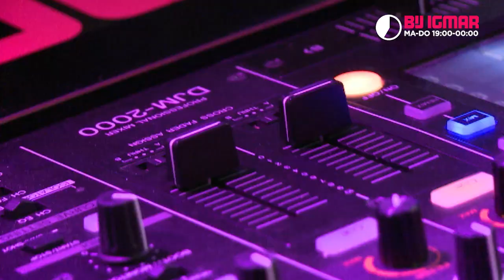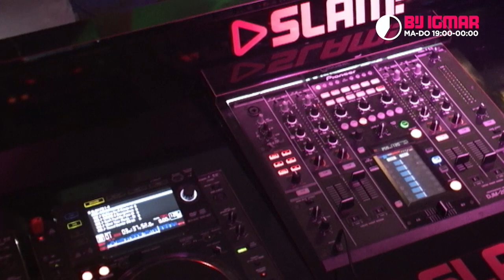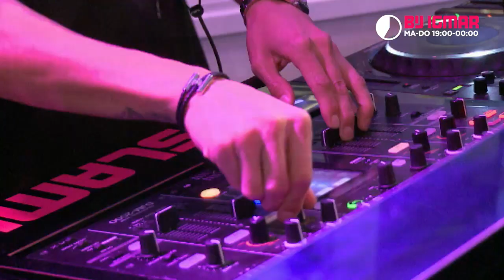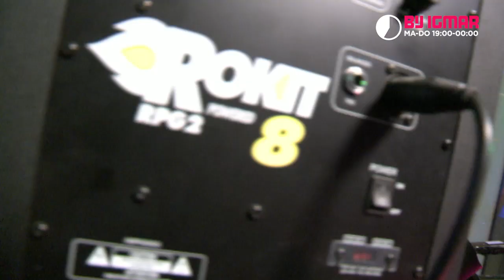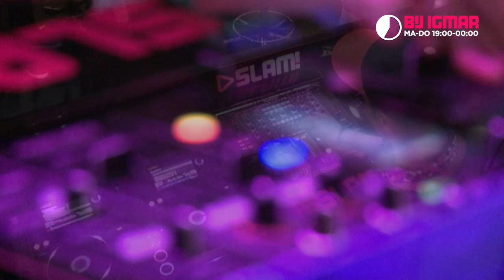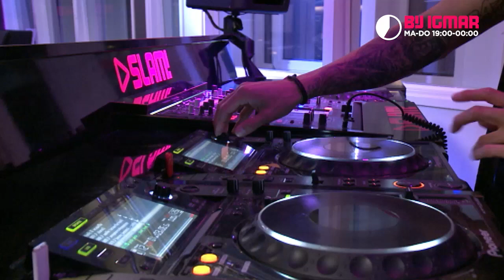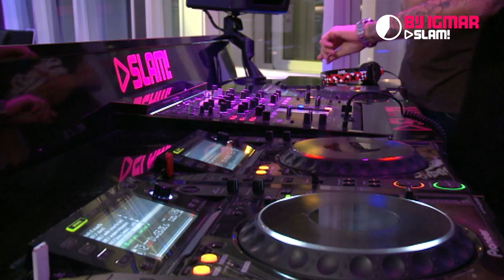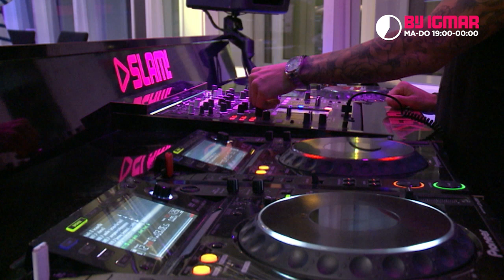Bassjackers (DJ-set) | Bij Igmar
Ze zijn, internationaal gezien, de grootste promoters van Nederlandse snacks: Bassjackers! Waren andere DJ's de aandacht proberen te trekken door grote billboards rijden Marlon en Ralph met een snackkar door Miami om Frikandellen uit te delen. Deze keer hadden ze er ook een paar voor ons meegenomen. Ze draaide uiteraard ook een dikke set in de SLAM! dj booth!